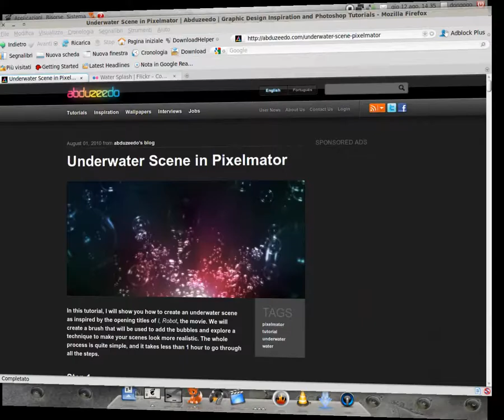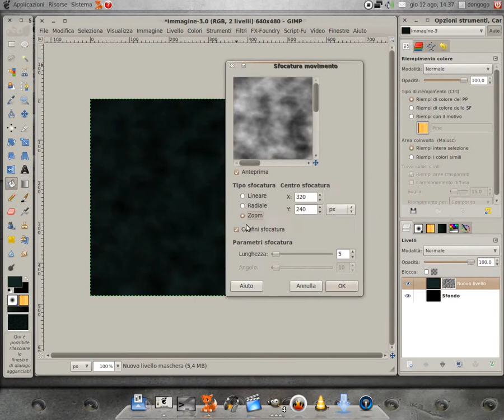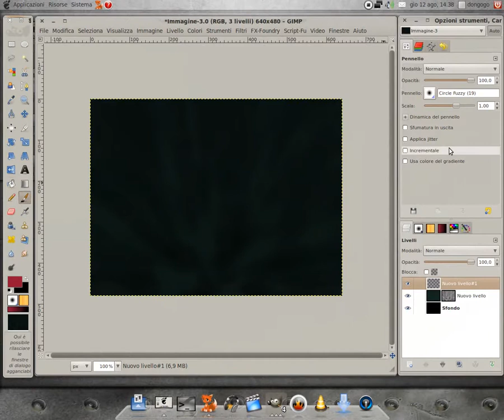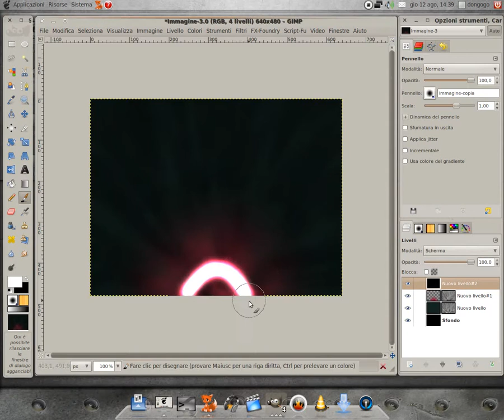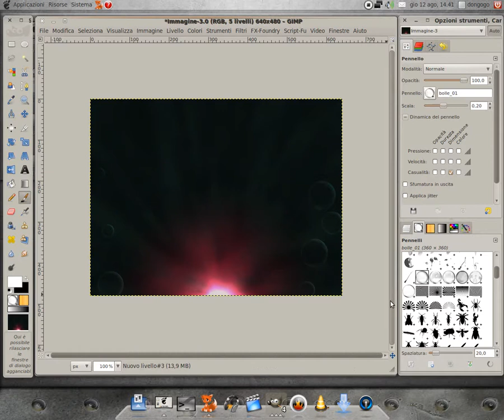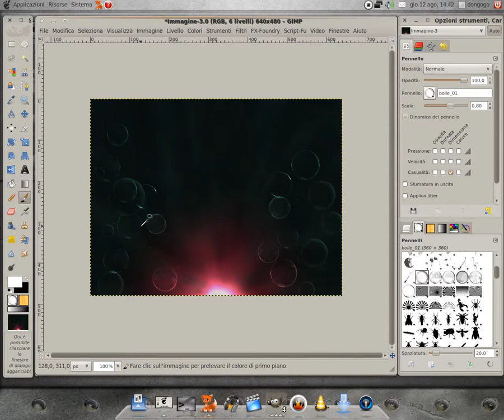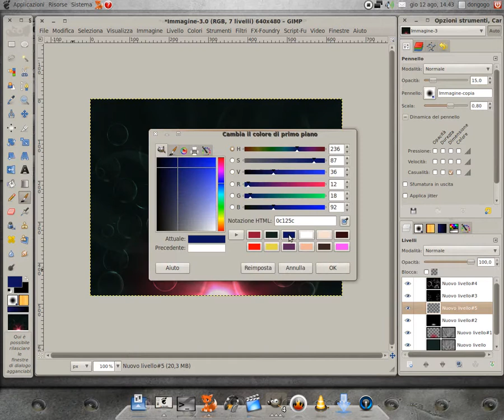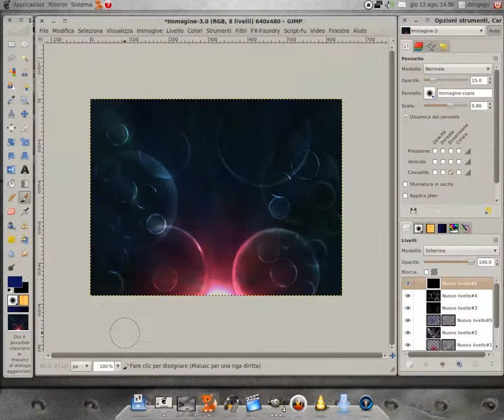Water splash and bubble with GIMP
Come fare un splash d'acqua con bolle.